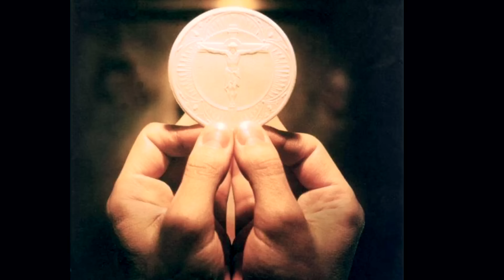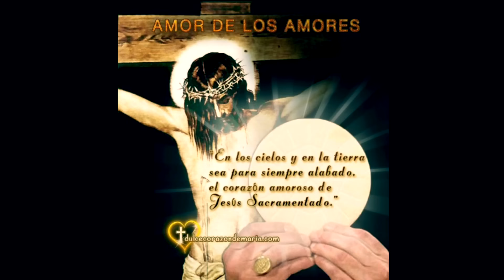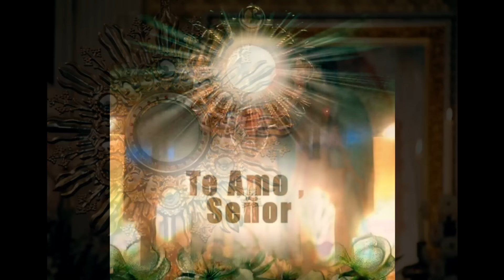Amor De Los Amores - Julio Oliva Cantante Catolico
Canto Eucaristico
Composición de Ricardo Aguilar

Julio Oliva Misionero Cantante Catolico
Diócesis de Fresno, CA
Para pedidos o invitaciones a Grupos de Oración, Conciertos, Congresos, Retiros, Misas: (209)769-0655